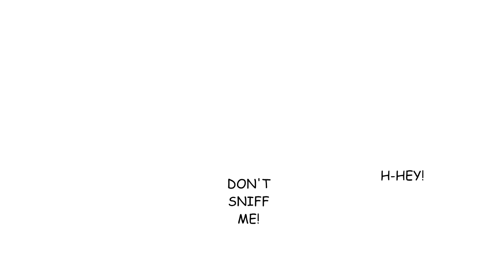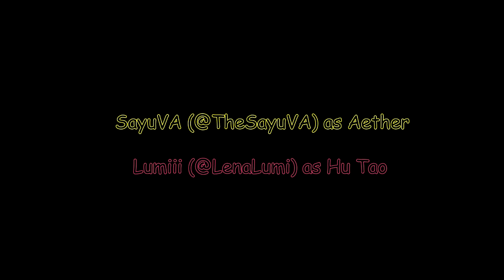[Comic Dub] A Date with Hu Tao - Part 4 (series)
Here's the 4th Part of the "Date with Hu Tao Series!" with @TheSayuVA ! Yet another cheeeesy part I hope I didn't sound too awkward! lol. NEXT would be the LAST part of the comic! ^^

BGM is from Genshin Impact  OST! ^^